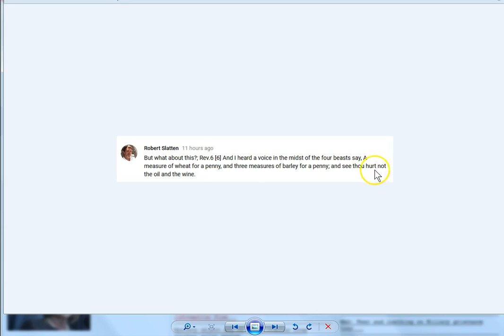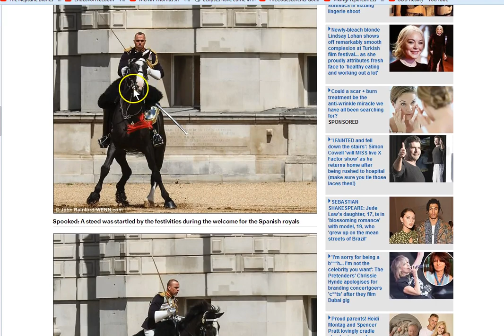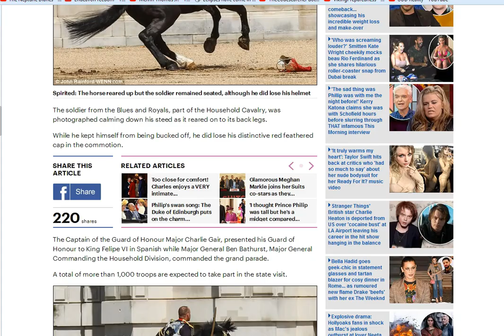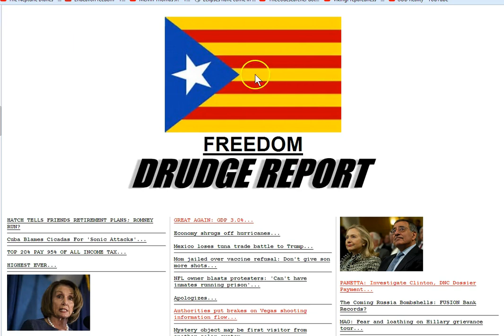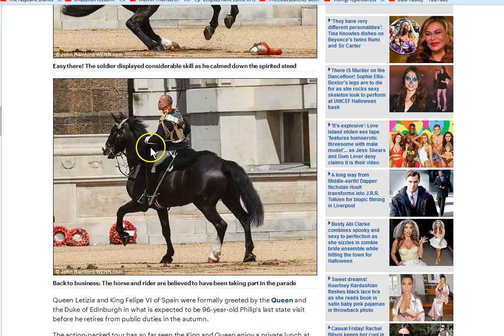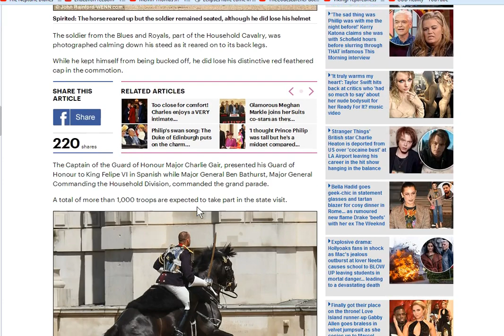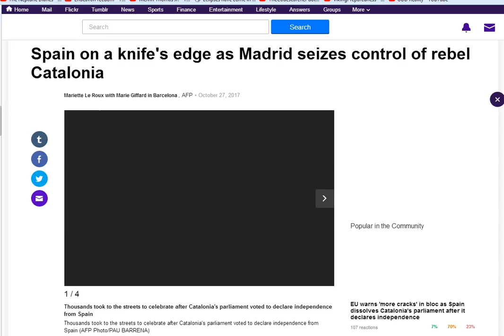Baseball, Spain and The Black Horse!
Many messages here! Discernment in all interpretation! Alarm bells are ringing for sure! That I can tell you! Take heed!! and seek Truth in Christ Jesus.. time really is short!

Amen.